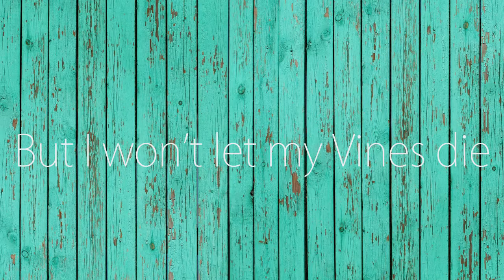Anime Edits - Vine Compilation - My Vine Edits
♦ I'M THE FREAKIN DESCRIPTION ♦

Ahhm... yeah hi... I haven't posted in a while huh? Well I was busy, kind of. Well it doesn't matter, anyway here's my Vines